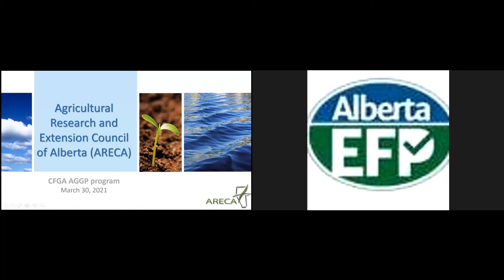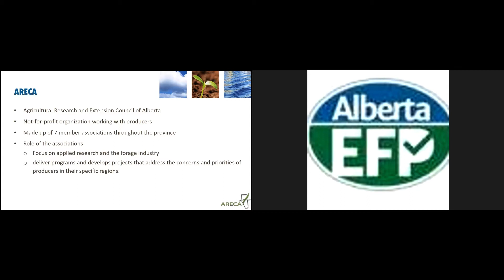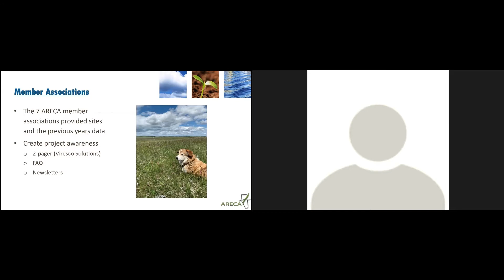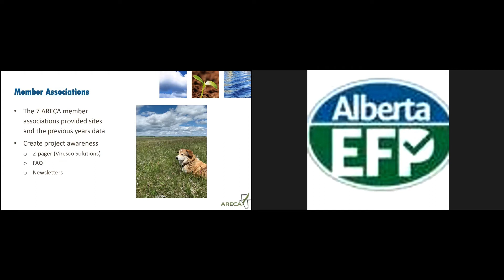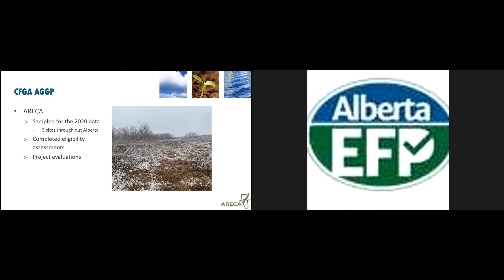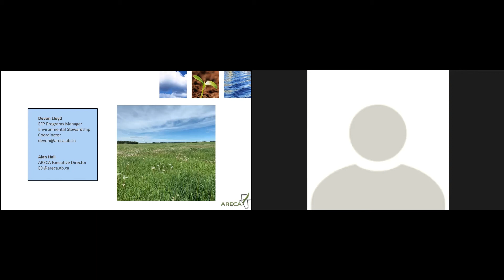AGGP - Provincial Pilot Project Report - Western Canada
Devon Lloyd, from ARECA, summarizes how the western provinces carried out their pilot project and some of the challenges faced.